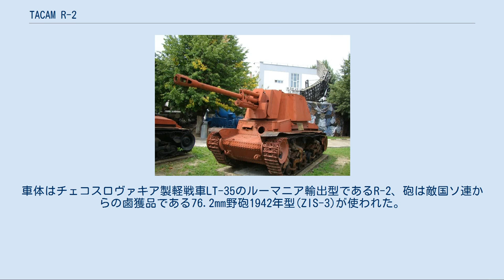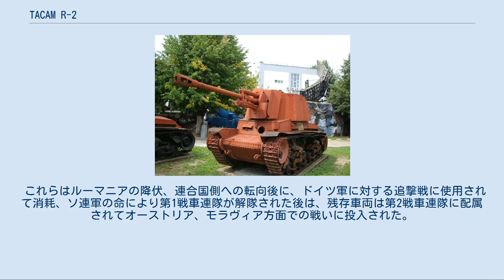TACAM R-2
TACAM R-2(Tun Anticar pe Afet Mobil R-2）は、第二次世界大戦中にルーマニアで開発された対戦車自走砲である。
車体はチェコスロヴァキア製軽戦車LT-35のルーマニア輸出型であるR-2、砲は敵国ソ連からの鹵獲品である76.2mm野砲1942年型(ZIS-3)が使われた。
1943年に搭載砲が異なる試作車1両、1944年に生産型20両が製作された。
 1942年から1943年にかけて開発・製作された対戦車自走砲TACAM T-60に引き続き、もともとルーマニア軍が保有していたR-2の対戦車自走砲化が図られることとなった。
 R-2は戦前、チェコから126両が輸入され、ルーマニア軍の主力戦車として使用されていたが、その軽装甲(最大25mm）と弱武装(37mm戦車砲)では強力なソ連戦車に太刀打ちできないことが明らかになっていたためである。
 1943年春に出された要求に基づき、開発はTACAM T-60同様、コンスタンチン・ギウライ中佐を中心とするチームが行い、7月から9月にかけてブカレストのレオニダ製作所で試作車両1両が製作された。
 評価試験の結果、シルエットの高さの欠点はあるものの、元のR-2に比べ充分に有効な兵器であると判断され、1944年2月、40両のR-2の自走砲化が決定した。
なお、試作車両はTACAM T-60と同じく76.2mm野砲1936年型(F-22)が使われていたが、生産型では、より新型の76.2mm野砲1942年型(ZIS-3)が搭載されることになった。
 最初の20両のR-2が部隊から引き上げられ、1944年2月から6月の間にレオニダ製作所で改装作業が行われた。
新型砲を搭載した生産型TACAM R-2は、鹵獲したT-34への射撃試験の結果、砲に合わせて国産された徹甲弾を使って500mの距離で貫徹可能であった。
 しかしこの頃には、ソ連軍はより重装甲のIS-2重戦車なども投入し始めており、1944年7月、残り20両の改装は取り止めとなった。
 改装は、基本的にR-2の車体はそのままで、車体戦闘室上面装甲のみを除去、操縦席上部のみに新たな装甲板を載せ、その上に砲を搭載した。
新たな戦闘室は、前側面と上面半分のみに装甲を持つ開放式で、側面装甲すぐ内側が砲弾ラックとなっていた。
新設の戦闘室上部装甲には、TACAM T-60同様、やはり鹵獲されたBT-7などの車体装甲板が再利用された。
 TACAM R-2は、1944年7月に第1戦車連隊の第63戦車駆逐中隊に配備されたが、対ソ戦には間に合わなかった。
 これらはルーマニアの降伏、連合国側への転向後に、ドイツ軍に対する追撃戦に使用されて消耗、ソ連軍の命により第1戦車連隊が解隊された後は、残存車両は第2戦車連隊に配属されてオーストリア、モラヴィア方面での戦いに投入された。
 ルーマニア、ブカレストの中央軍事博物館に1両のTACAM R-2が現存する。